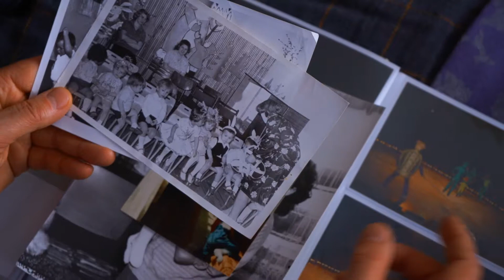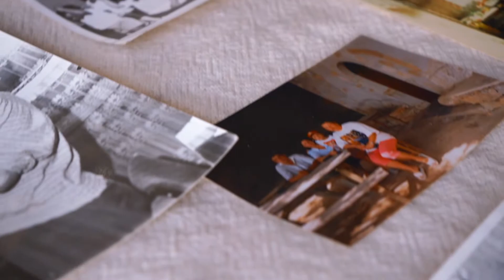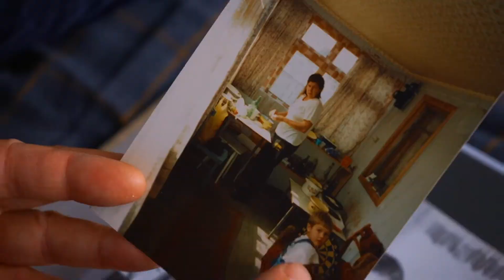самое трогательное видео поздравление для мамы, для бабушки